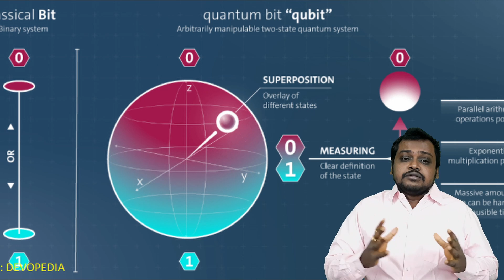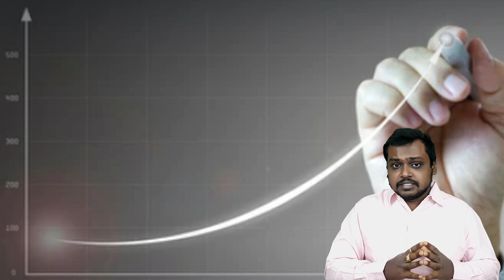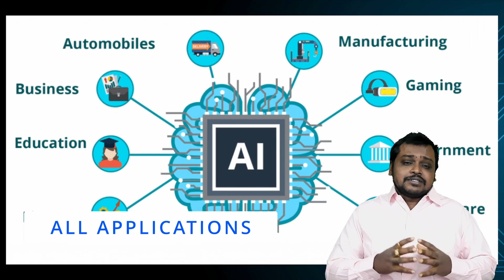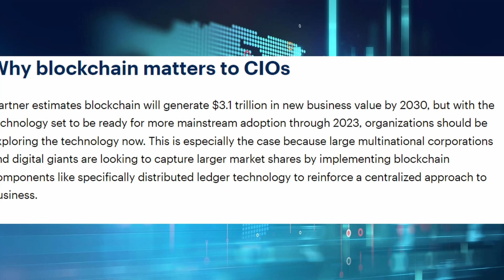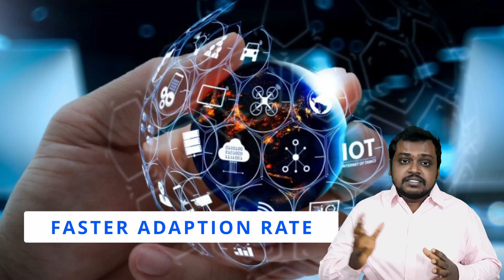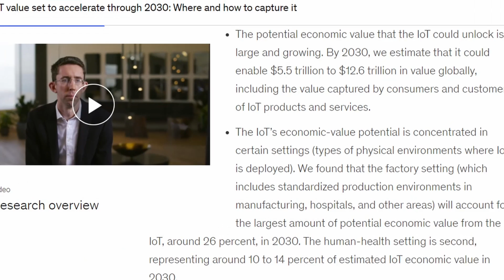Top 5 Technology Trends explained in Tamil | Tech news | Mechnix | Data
In this Video, We are presenting what are the top 5 technologies that will rule the world in the Future based on our analysis and rankings.

இந்த வீடியோவில் , எந்த தொழில்நுட்பங்கள் முதல் 5 தரவரிசைகள் இடம் பெற்றுள்ளது எண்று வழங்கப்பட்டது.